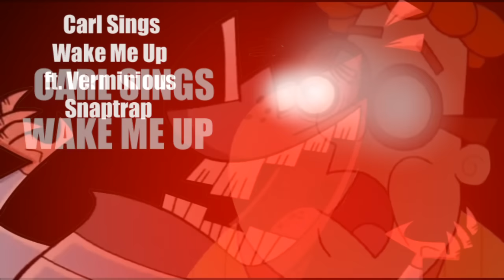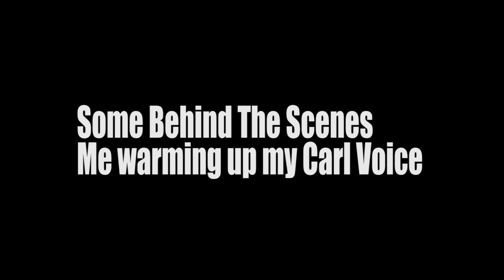Carl Sings Wake Me Up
Enough requests for it had been made... I gave in. But this is the last one of these videos I will make. If someone else wants to "take up the mantle", I'm all for it. I'll throw a whole ceremony if you want. But I won't be doing any more of these... I promise to eventually make a vlog to explain why, among other news, but for now, enjoy this fun video.

I DO NOT CLAIM ANY OWNERSHIP OF THE CHARACTERS, MUSIC, OR DESIGNS USED IN THIS VIDEO.